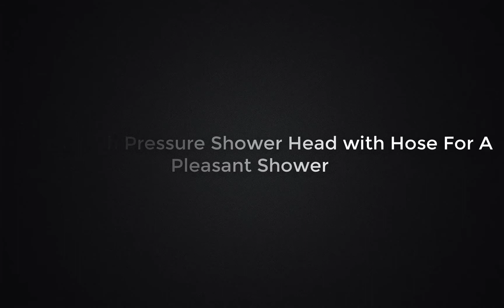7 Best High Pressure Shower Head with Hose For A Pleasant Shower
Best High-Pressure Shower Head with Hose For A Pleasant Shower

The reason you are looking for a high-pressure shower can be either you are annoyed with your current low-pressure shower, or you want to save the water consumption. Well, congratulations to you for making this realization first. And the ability to use one with both hand and over-head makes it more tempting. On this article, we will review the best high-pressure shower head with a hose for you.